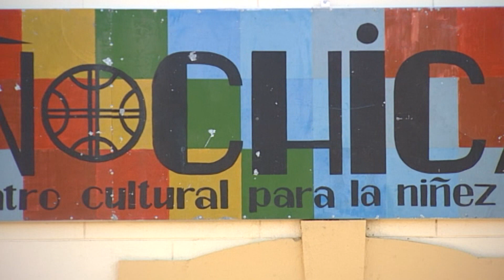TALLER DE INSTRUMENTOS DE CUERDAS EN EL CENTRO CULTURAL ÑOCHICÁN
RUPER PALAVECINO - A partir de abril habrá un nuevo taller de instrumentos de cuerda destinado a jóvenes y adultos con o sin experiencia. La intención es dar clases personalizadas y armar ensambles, con una frecuencia de una vez por semana